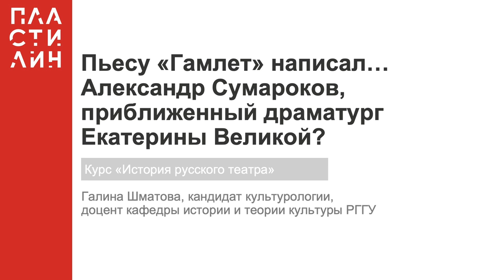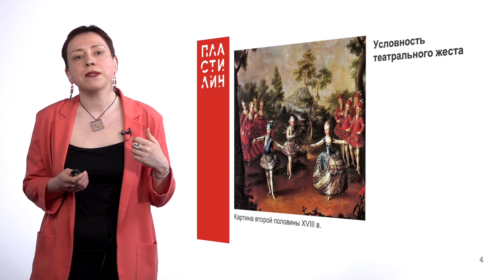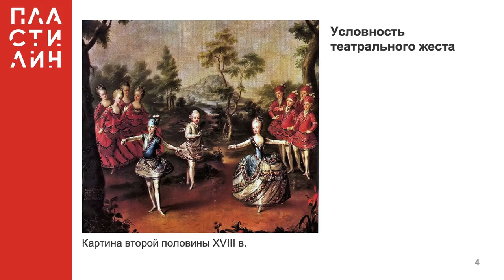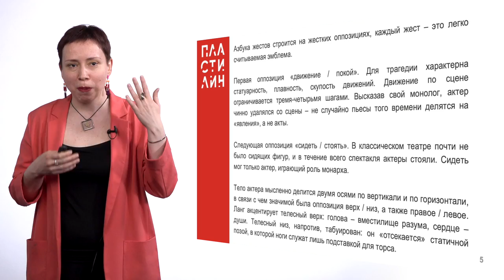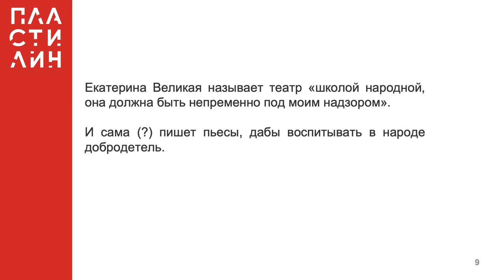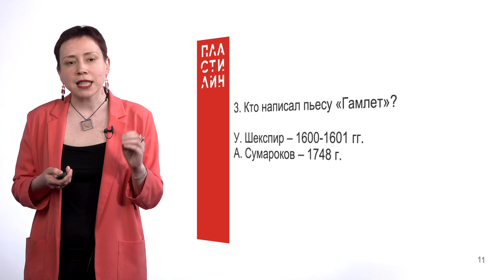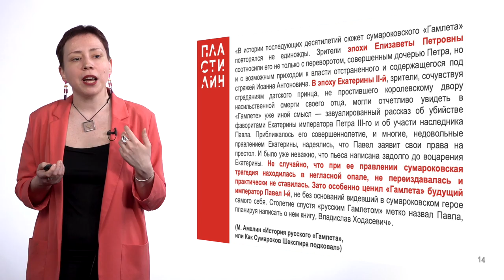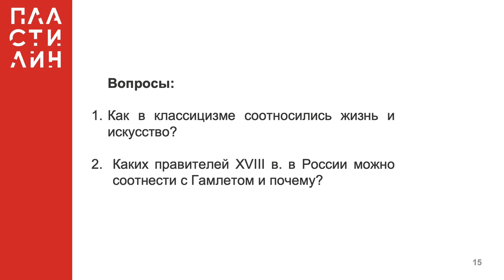Пьесу «Гамлет» написал приближенный драматург Екатерины Великой